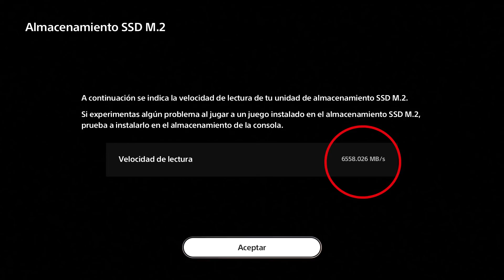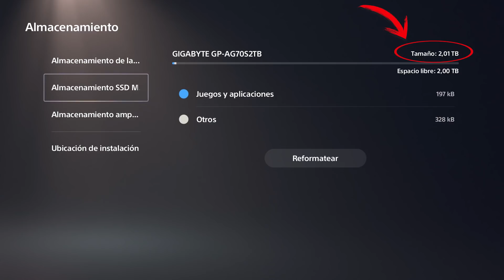PS5 - Cómo instalar SSD M.2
Hoy os traigo una pequeña GUÍA sobre CÓMO INSTALAR un SSD M.2 en PLAYSTATION 5, para que a todo el mundo le quede claro como hay que hacerlo y diversos datos a conocer como VELOCIDAD, DISIPADOR y TAMAÑOS.